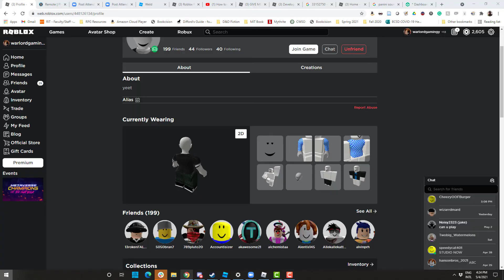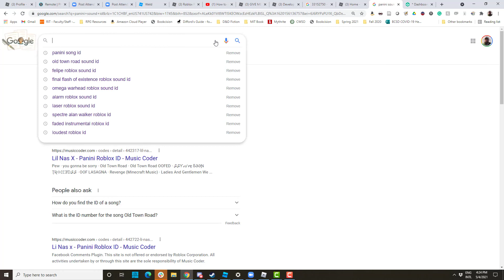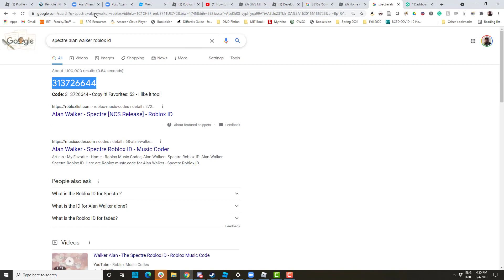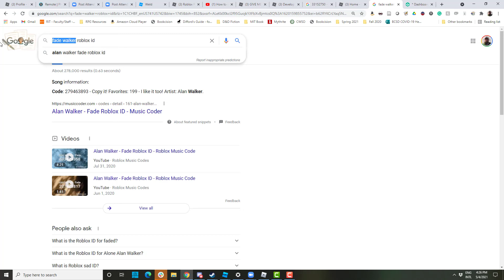4 noobs play a simple game